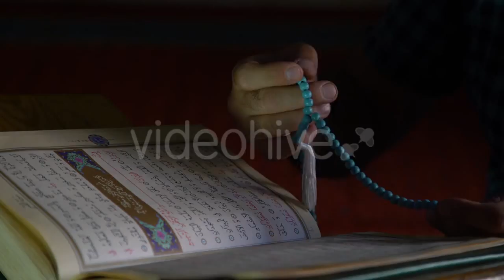Woman Using a Makeup Brush on her Face by - (lifestyle) Stock Footage | Mega Pack +40 items